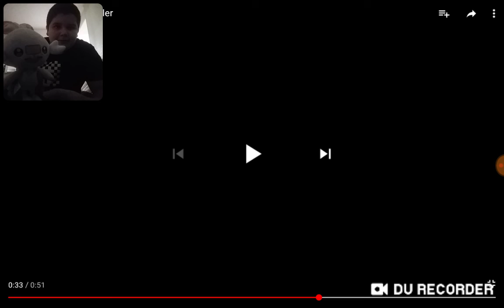Toby actually got me